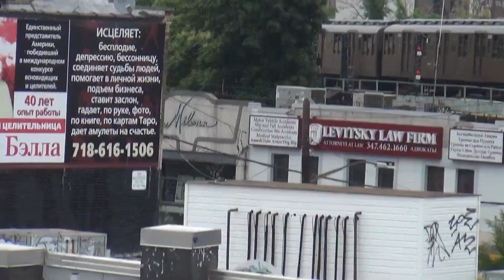Parade of Trains 2017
The Museum’s vintage train cars are headed on a special trip to the end of the line – the BMT Brighton line, that is! Ride the rails in historic style on Saturday, June 17th and Sunday, June 18th by hopping on and off a selection of the Museum’s vintage fleet at the Brighton Beach station B/Q platforms, including BRT/BMT “Standards,” BMT D-Type Triplex, BU elevated cars, and IND R1/9s!

Please note: Shuttle rides are free with subway entrance and will run continuously to and from the Brighton Beach station express platforms from 11am to 4pm. Brighton Beach will serve as the sole terminus for all shuttle rides. Vintage trains will be traveling in both directions, making a short round trip to Ocean Parkway and a longer round trip to Kings Highway. Passengers will only be able to get on and off the trains at the Brighton Beach station. Car equipment subject to change.

This was talking on June 17 2017